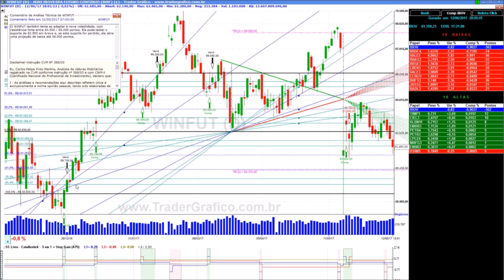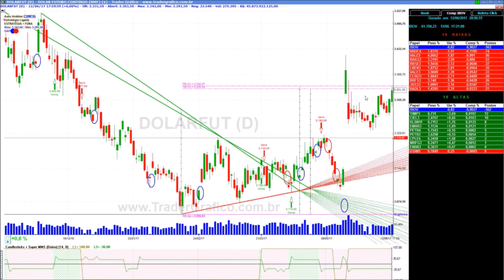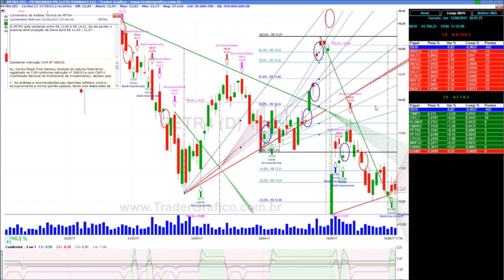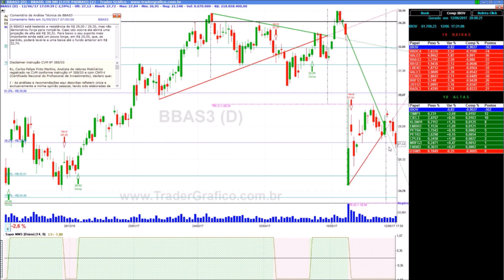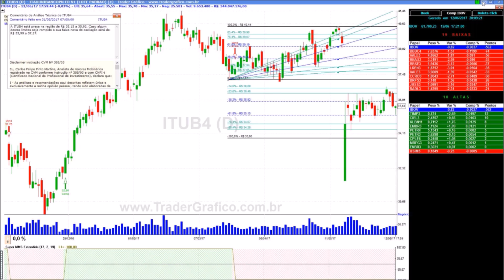Giro de Mercado em 5 min - para 13/06/17